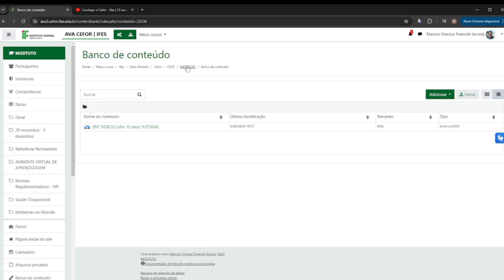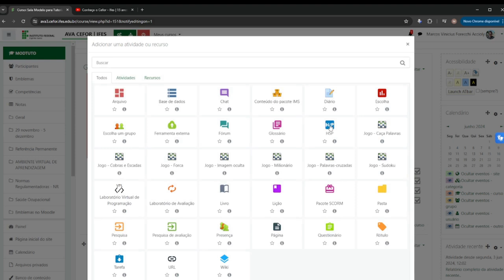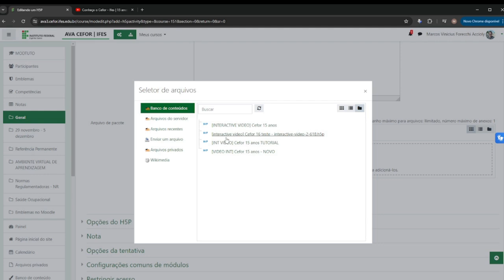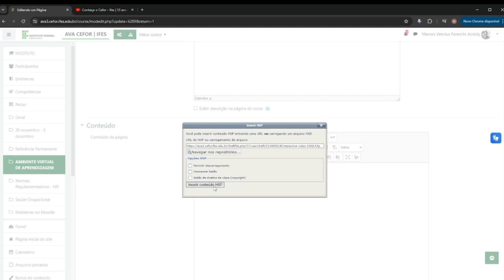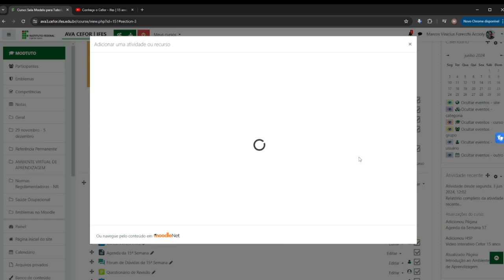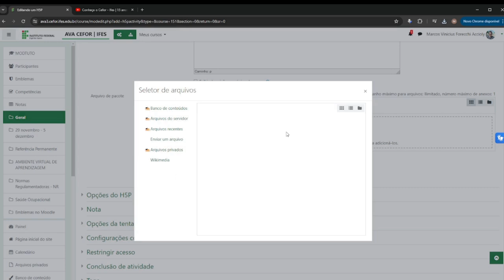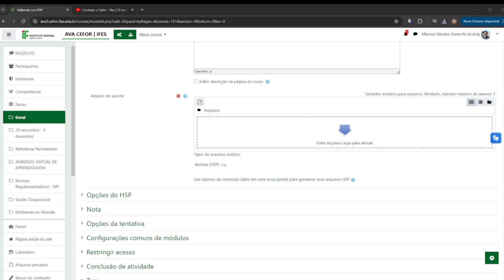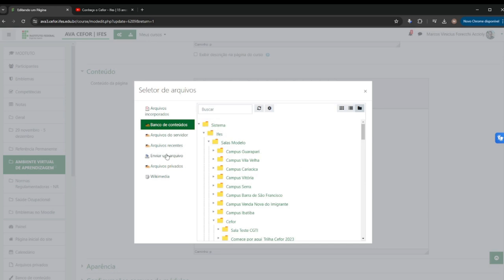Como Inserir Conteúdo H5P no AVA Moodle 3.9